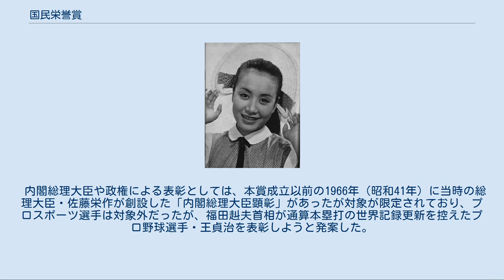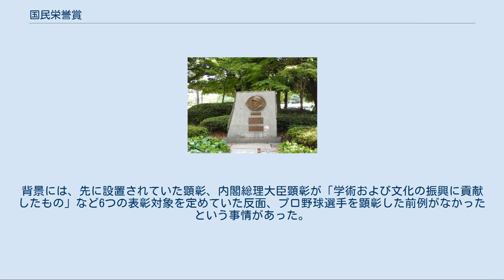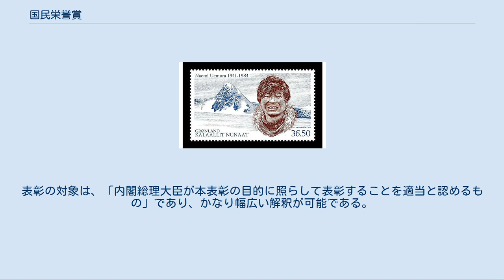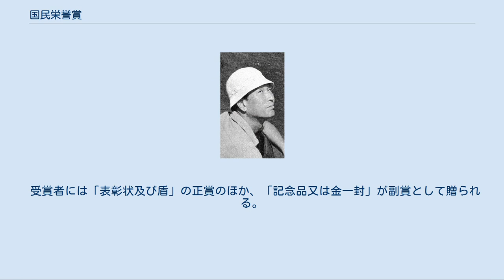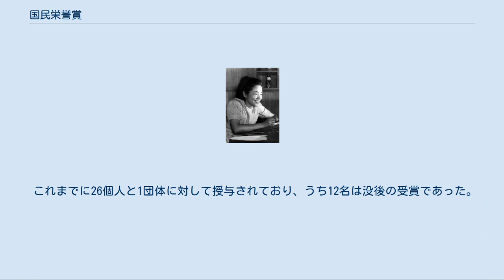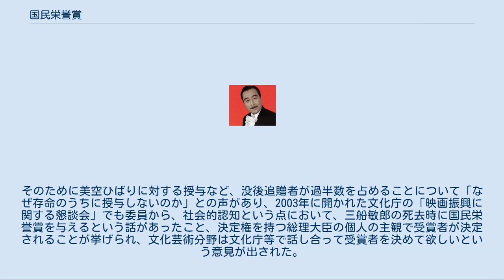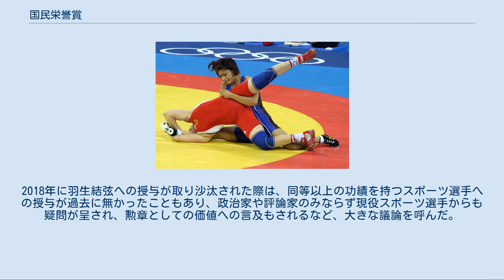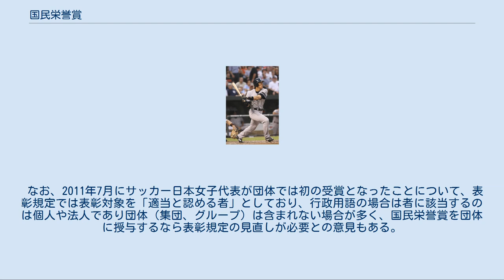国民栄誉賞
国民栄誉賞（こくみんえいよしょう）は、日本の内閣総理大臣表彰のひとつ。
賞の運用は1977年（昭和52年）8月に定められた国民栄誉賞表彰規程に従って行われ、当時の首相・福田赳夫により創設された。
これまでに26人と1団体が受賞している。
 内閣総理大臣や政権による表彰としては、本賞成立以前の1966年（昭和41年）に当時の総理大臣・佐藤栄作が創設した「内閣総理大臣顕彰」があったが対象が限定されており、プロスポーツ選手は対象外だったが、福田赳夫首相が通算本塁打の世界記録更新を控えたプロ野球選手・王貞治を表彰しようと発案した。
 1977年（昭和52年）、当時の内閣総理大臣・福田赳夫が、本塁打世界記録を達成したプロ野球選手・王貞治を称えるために創設したのが始まりである。
背景には、先に設置されていた顕彰、内閣総理大臣顕彰が「学術および文化の振興に貢献したもの」など6つの表彰対象を定めていた反面、プロ野球選手を顕彰した前例がなかったという事情があった。
また王は叙勲には若過ぎたということもあり、そのため、より柔軟な表彰規定を持つ顕彰として創設されたのが本賞である。
 本賞は、1977年（昭和52年）8月30日に内閣総理大臣決定で制定された国民栄誉賞表彰規程に基づいており、その目的は「広く国民に敬愛され、社会に明るい希望を与えることに顕著な業績があったものについて、その栄誉を讃えること」と規定されている。
表彰の対象は、「内閣総理大臣が本表彰の目的に照らして表彰することを適当と認めるもの」であり、かなり幅広い解釈が可能である。
最初の授賞者である王が中華民国籍であったことからも明らかなように、日本国籍の所持は要件にない。
また公開されている授与基準の他に、「これまで功績を積み重ねてきた上に、さらに歴史を塗り替える、突き抜けるような功績をあげた」という「暗黙の了解」を満たしていることも必要だという。
 本賞の表彰の仕方を定めた国民栄誉賞表彰規程実施要領では表彰の候補者について、「民間有識者の意見を聞く」と定めており、首相の要望だけでは決められない仕組みになっている。
有識者は授賞対象者に合った分野から選ばれ、順番に意見が聴取されるという。
また、授賞に先立って本人（故人の場合には関係者）への打診が行われ、正式な検討手続きは受賞の意思が確認された後に開始される。
 受賞者には「表彰状及び盾」の正賞のほか、「記念品又は金一封」が副賞として贈られる。
ただし、これまで「金一封」で授与された者がいないため、明確な金額は現在まで（贈られる側からは勿論のこと、贈る側の政府からも）公表されていない。
ほぼ全ての報道関係者が「およそ100万円」と考察しているが、基準も目安も不明なため現状において推測に過ぎない。
羽生結弦が副賞のどちらも辞退した例はあるものの、すべて記念品の贈呈となっており、多くは銀製品や時計で、そのほか王には鷲の剥製、2011 FIFA女子ワールドカップ日本女子代表には熊野筆の化粧筆7本、吉田沙保里には真珠のネックレス、振袖で表彰を受けた伊調馨には西陣織による金色の帯が贈られている。
 贈呈・表彰式は慣例で内閣総理大臣官邸で開催されるが、2013年（平成25年）5月5日に実施された長嶋茂雄・松井秀喜両名への贈呈は特例として東京ドームにおける読売ジャイアンツ（巨人）主催公式戦の中で松井の引退式を兼ねて実施された（この日の贈呈式において安倍晋三首相はサンケイ・アトムズ（現：東京ヤクルトスワローズ）のファンでありながら巨人のユニフォームを着用し、しかも審判役で参加している（球審を演じるなら審判服を着なければならない））。
 これまでに26個人と1団体に対して授与されており、うち12名は没後の受賞であった。
2011年（平成23年）には初めて、団体としてのサッカー日本女子代表に授与され、その対象は選手とスタッフの35名となった。
 賞の歴史上、以下の人物が受賞を辞退したことが明らかになっている。
 受賞が検討されるのは、現役引退、記録達成、オリンピックでの記録樹立といった節目がきっかけになることが多く、結果的にアスリートは若年で授与される傾向にあり、芸能人・文化人にはそれがないために多くが死去時にその功績をたたえるために、初めて検討される傾向にある。
そのために美空ひばりに対する授与など、没後追贈者が過半数を占めることについて「なぜ存命のうちに授与しないのか」との声があり、2003年に開かれた文化庁の「映画振興に関する懇談会」でも委員か...